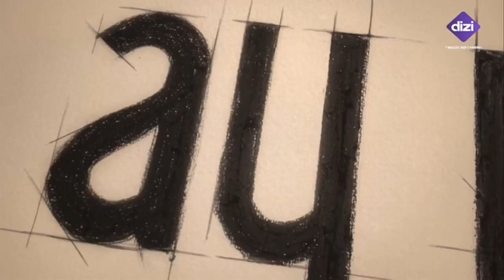DIZI RU - 13-04-2022 - Анонсе (fragment)